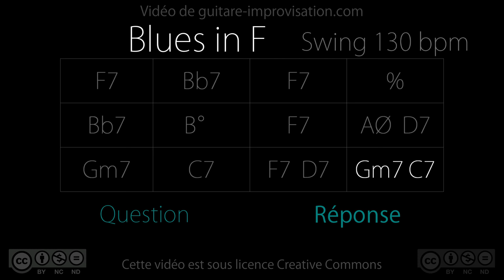F Blues : Question-Réponse (Q&A)